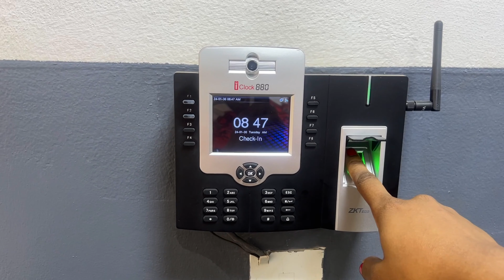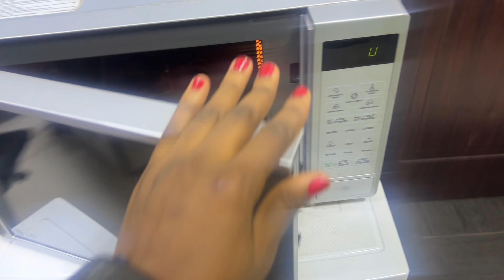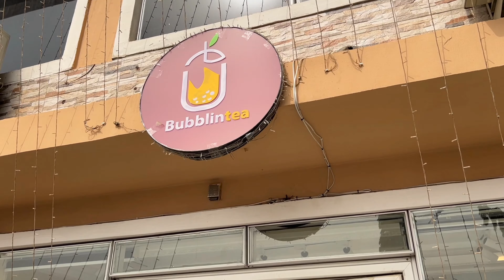Vlog: Life Lately| Snippets of February | Getting Malaria Monthly?? | Work Life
Thank you for being a part of our community! Let's grow together and make the most out of life. 💖

TIMESTAMPS | CHAPTERS

00:00 - Intro

I OWN NO RIGHTS TO THE MUSIC USED, LINKS AND CREDITS GIVEN ABOVE.

FAQ:

Camera:Canon 90D
Lens: Canon 50mm
Editing software: final cut pro x
Lights: ring light and softbox

Ushuni Wothando Olumnene

Umcwengi : Enocs Mae
Umbhali: Sihle Nsizwanthin Ndlovu
Mix & Master : Lemar Mzb
prod : Yogic Beats

'Blinding Lights' by The Weeknd!